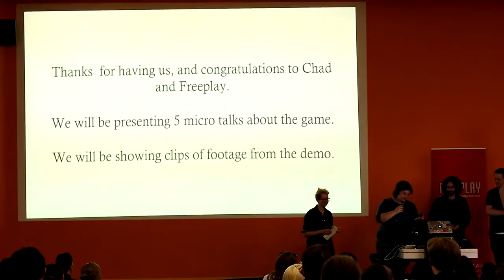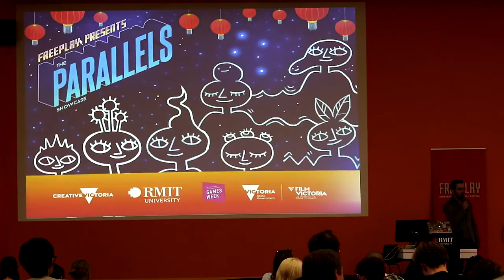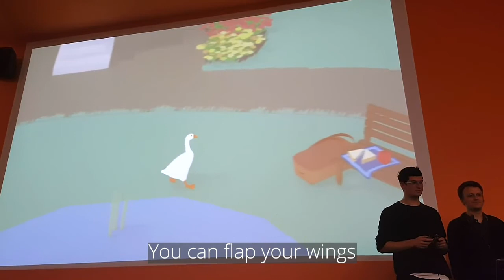Freeplay Parallels 2021 Teaser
On Thursday October 7th, Freeplay Independent Games Festival will present Parallels 2021. Join us during Melbourne International Games Week (MIGW) for a one-night-only event featuring short talks and heartfelt games.

Trailer by Dan Golding.